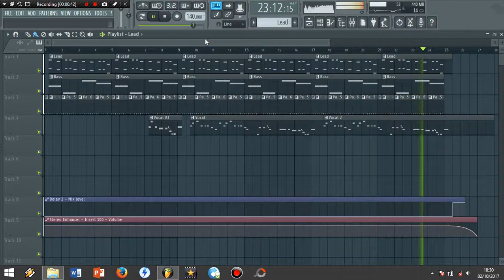Marshmello - Silence (Drop Only FL Remake + FLP)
It's my remake of Silence by Marshmello, but drop only

Making it for half hours, no special sample for beat, just using basic kick, snare, hat and clap (Because i'm too lazy to pick it one by one :D)